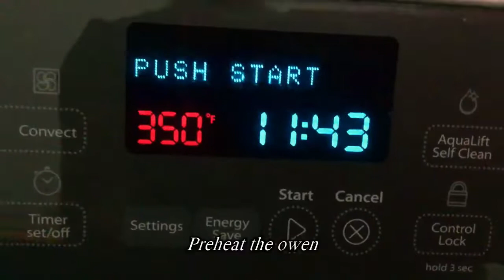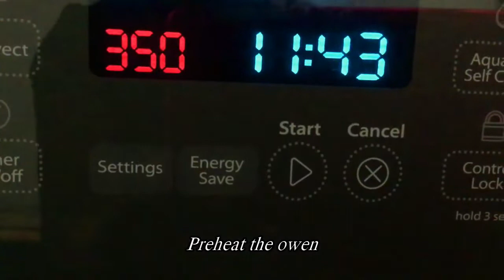How to Cook a Turkey Easy Recipe | Best Turkey Recipe | Thanksgiving Turkey Recipes 2021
Learn how to cook a turkey from this easy and best turkey recipe and If you really wants to know thanksgiving turkey recipes then this is one of the best thanksgiving turkey recipe.

It's so easy to know how to roast a turkey this turkey recipe is so easy and delicious and if you are new here then know how to cook turkey from this easy thanksgiving turkey recipe.

Turkey recipes are the best for the thanksgiving dinner and this is a step by step video on how to make thanksgiving turkey and best turkey recipe is super awesome.

If you watch this video about how to make turkey or how to bake a turkey then I am sure that you are able to roast turkey and you understand how to cook a turkey breast.

Watch this video till the end to know how to make turkey from this easy turkey recipe and this roast turkey recipe is the best.

Roasted turkey for thanksgiving 2021 dinner are the best recipes you can make and thanksgiving turkey recipes are also so cool.